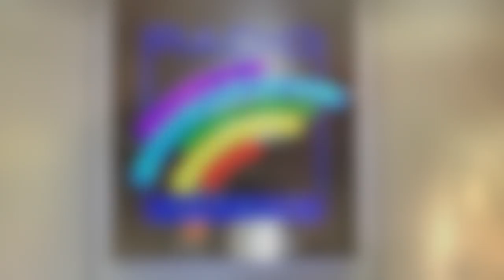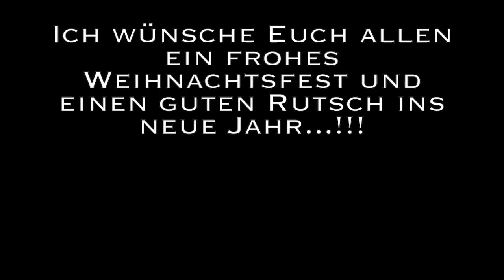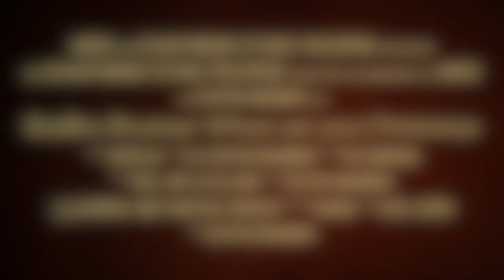Where are you Christmas (Faith Hill Cover) - Steffen Brunner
Hallo zusammen :) Ich hatte zwar angekündigt, dass der Weihnachtssong 2017 erst am Sonntag erscheint, aber da ich gerade sehe, dass es wieder Schneeflocken rieselt, dachte ich „Heute ist der perfekte Tag“, um den Song zu veröffentlichen. Wie schon fast eine Tradition, nehme ich jedes Jahr seit 2013, einen Weihnachtssong auf und stelle diesen dann als Video mit meinen Fotos, welche ich übers Jahr geschossen habe online. Diese Songs gehen direkt an Euch, sowie auch „Where are you Christmas“ aus diesem Jahr. Einige von Euch sind Familie und viele von Euch sind Freunde, die ich leider viel zu selten sehe obwohl ich dies gern öfter tun würde aber irgendwie seid Ihr dennoch immer bei mir! Einige von Euch kenne ich nun schon über mehrere Jahre und einige doch nur ganz kurz, aber die Begegnung mit manchen Menschen formt und überwältigt schlichtweg. Ein Gefühl, an welches man sich gerne klammern würde, um den unter sich befindenden sicheren Boden, in manchen Lebenslagen, nicht unter den Füßen zu verlieren, wenn es manchmal unmöglich erscheint, die Leiter des Lebens weiter hinauf zu steigen und genau an diesem an diesem Ort und zu dieser Zeit war jeder von Euch genau da. Jeder von Euch ist auf seine eigene Art WUNDERVOLL und EINZIGARTIG. Ich bin stolz, mit solchen Menschen befreundet zu sein und Euch in meinem Leben zu haben. Dieses Jahr habe ich mir sogar eine grandiose Verstärkung am Piano geholt. Markus Reichmann aus München. Einer der Freunde, mit dem ich jahrelang in einer Band gespielt habe und quer durch ganz Deutschland, Österreich und der Schweiz zu zahlreichen Auftritten getingelt bin. Einer der Freunde, die ich vielleicht nicht sehr oft sehe aber aus dem Blick verliert man sich dennoch nicht!!! Vielen Dank von Herzen nochmals für Deinen grandiosen Einsatz an diesem Song!!! :)
Ich wünsche Euch und Euren Familien eine schöne Weihnachtszeit und falls man sich nicht mehr sehen sollte, einen mehr als guten Start ins neue Jahr 2018...
Bis die Tage und nun viel Spaß mit „Where are you Christmas“. Diesen Song werden nicht viele von Euch kennen, ich selbst kannte ihn bis vor zwei Wochen auch noch nicht... Aber dennoch ging er mir sehr nahe und aus diesem Grund habe ich diesen Song gewählt...
Die besten Grüße
Euer Steffen.